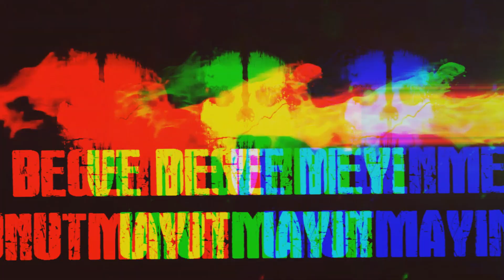ko4fun SCHWEINSTEIGER / SchwerStroke PK Movie PART II